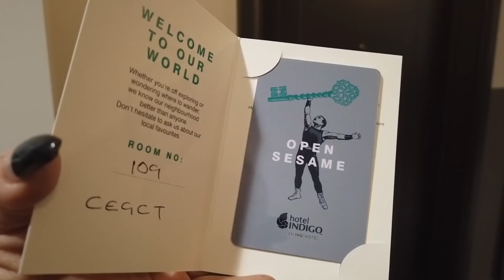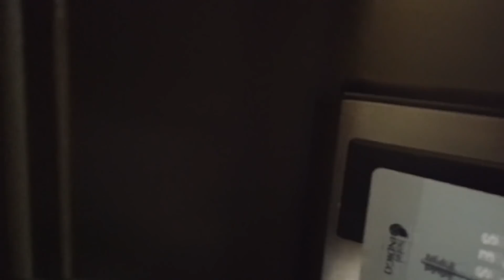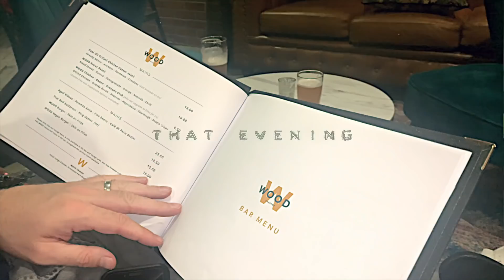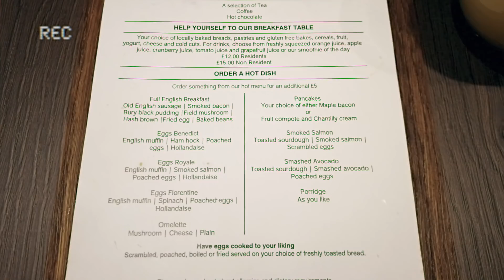TAKING MY DAD TO A 5 STAR HOTEL 😱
Huge thanks to Hotel Indigo Chester for kindly inviting me to experience their hotel and restaurant.